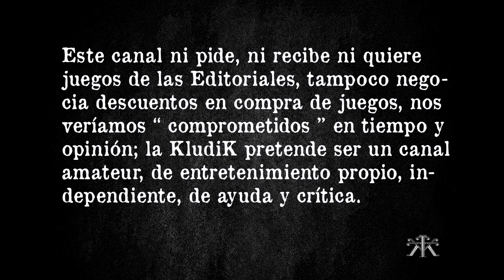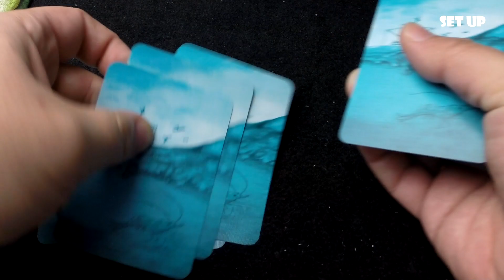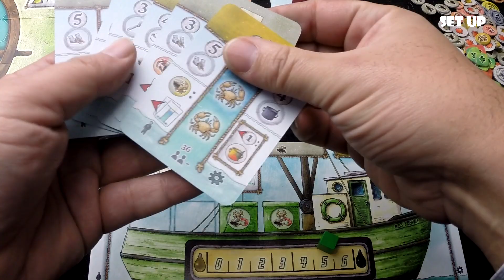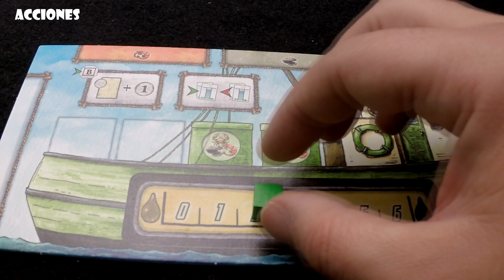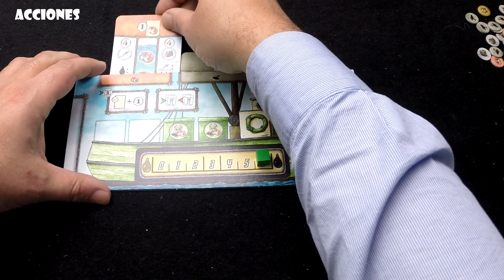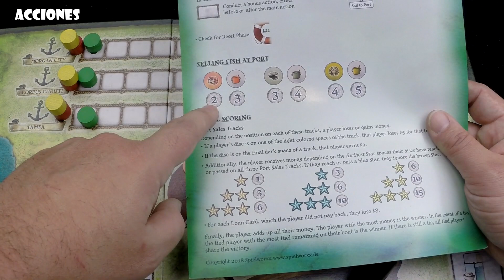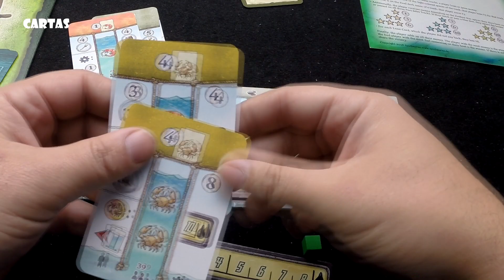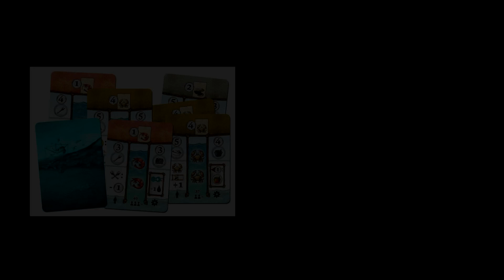Captains of the Gulf Vídeo Reseña - KludiK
El sur de Louisiana tiene una larga y rica historia de deliciosos platos de Cajun como
Gumbos y jambalayas. Una gran parte de lo que hace estas comidas tan grandes es el marisco que se pesca en el golfo de México. Los hombres y mujeres que manejan los barcos camaroneros que pescan ese marisco.
Afrontar los peligros de una temporada de pesca. Debes enfrentarte a un clima peligroso, aumentando los costos de mantener a su tripulación y bote, así como la lucha contra los competidores por quiénes serán los primeros en llegar a los principales lugares de pesca. Con solo 8 semanas en la temporada de pesca, cada decisión es crítica.